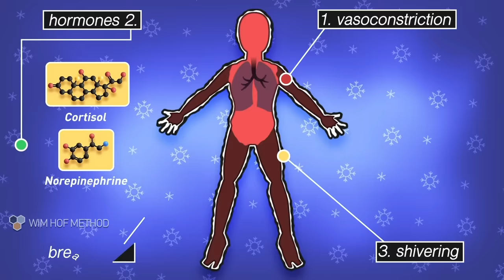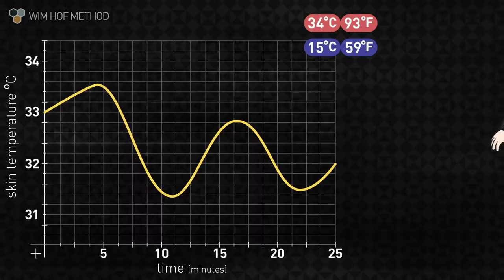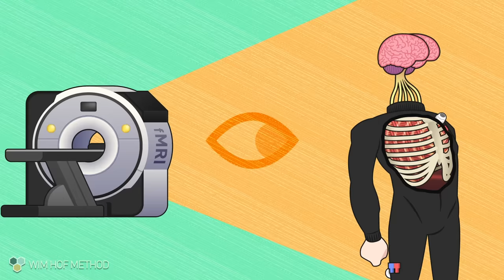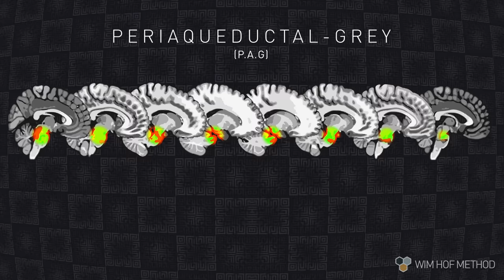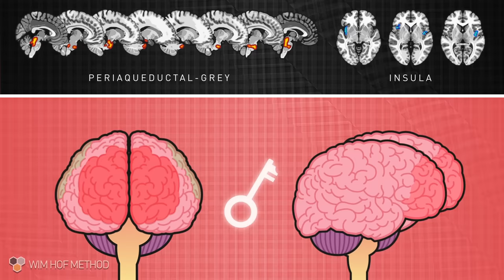Wim Hof Method | "Brain over Body" Michigan Study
We have been waiting with bated breath for the results of Wayne State University’s study on the potential for us to influence our body’s response to cold exposure, and are excited to finally share them. The full study is published in the science journal NeuroImage and you can read the full synopsis below.

"Brain Over Body" - A study on the willful regulation of autonomic function during cold exposure

The defence of body temperature against environmental thermal challenges is a core objective of homeostatic regulation governed by the autonomic nervous system. Autonomous mechanisms of thermoregulation are only weakly affected by top-down modulation, allowing only transient tolerance for extreme cold. There is however, anecdotal evidence of a unique set of individuals known for extreme cold tolerance. Here we present a case study of a 57-year old Dutch national, Wim Hof, the so-called “Iceman”, with the ability to withstand frequent prolonged periods of extreme cold exposure based on the practice of a self-developed technique involving a combination of forced breathing, cold exposure and meditation (collectively referred to as the Wim Hof Method, henceforth “WHM”). The relative contributions of the brain and the periphery that endow the Iceman with these capabilities is unknown. To investigate this, we conducted multi-modal imaging assessments of the brain and the periphery using a combination of fMRI and PET/CT imaging. Thermoregulatory defence was evoked by subjecting the Iceman (and a cohort of typical controls) to a fMRI paradigm designed to generate periods of mild hypothermia interspersed by periods of return to basal core body temperature. fMRI was acquired in two separate sessions: in a typical (passive) state and following the practice of WHM. In addition, the Iceman also underwent a whole body PET/CT imaging session using the tracers C11-hydroxyephedrine (HED) and 18F-fluorodeoxyglucose (FDG) during both thermoneutral and prolonged mild cold conditions. This acquisition allowed us to determine changes in sympathetic innervation (HED) and glucose consumption (FDG) in muscle and fat tissues in the absence of the WHM. fMRI analyses indicated that the WHM activates primary control centers for descending pain/cold stimuli modulation in the periaqueductal gray (PAG), possibly initiating a stress-induced analgesic response. In addition, the WHM also engages higher-order cortical areas (left anterior and right middle insula) that are uniquely associated with self-reflection, and which facilitate both internal focus and sustained attention in the presence of averse (e.g. cold) external stimuli. However, the activation of brown adipose tissue (BAT) was unremarkable. Finally, forceful respiration results in increased sympathetic innervation and glucose consumption in intercostal muscle, generating heat that dissipates to lung tissue and warms circulating blood in the pulmonary capillaries. Our results provide compelling evidence for the primacy of the brain (CNS) rather than the body (peripheral mechanisms) in mediating the Iceman's responses to cold exposure. They also suggest the compelling possibility that the WHM might allow practitioners to develop higher level of control over key components of the autonomous system, with implications for lifestyle interventions that might ameliorate multiple clinical syndromes.